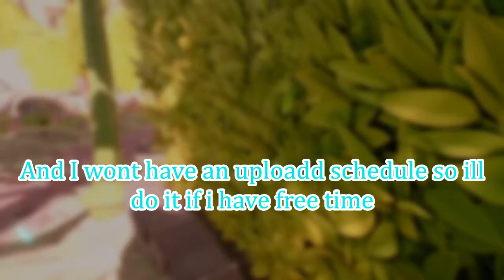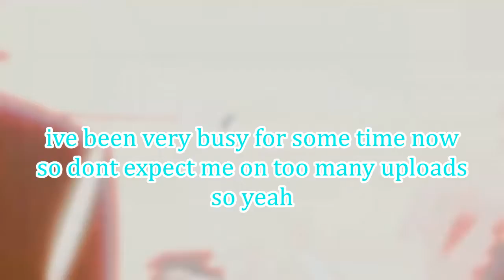Some Changes on the Channel :]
so yeah next upload will be in friday or saturday i guess